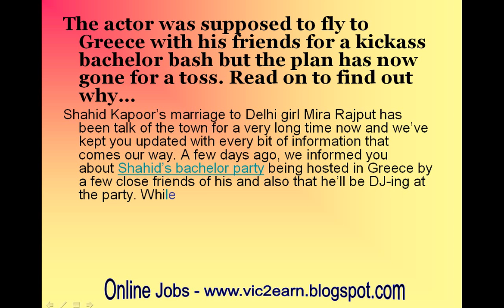Oh no! Shahid Kapoor’s bachelor party cancelled – find out why!-review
Oh no! Shahid Kapoor’s bachelor party cancelled – find out why!

The actor was supposed to fly to Greece with his friends for a kickass bachelor bash but the plan has now gone for a toss. Read on to find out why…
Shahid Kapoor’s marriage to Delhi girl Mira Rajput has been talk of the town for a very long time now and we’ve kept you updated with every bit of information that comes our way. A few days ago, we informed you about Shahid’s bachelor party being hosted in Greece by a few close friends of his and also that he’ll be DJ-ing at the party. While we were eagerly waiting for inside pics and goss from the bash, we just found out that the party is now cancelled. Reportedly, the actor’s jam-packed schedule is playing a spoilt sport here.
The actor is already juggling between shoot of Udta Punjab and Jhalak Dikhhla Jaa 8 and will soon get busy with the promotions of Vikas Bahl’s Shaandaar co-starring Alia Bhatt. Then he also has Vishal Bhardwaj’s Rangoon to look forward to; plus he’s reading a few more scripts.
A source informed a leading daily that Shahid has been shooting extra time to make up for his absence during the wedding. In fact, he’ll begin shooting within a week’s time after the wedding. “Usually shooting for TV requires a lot of time. So, after having come on board as a judge on the show, Shahid does not want things to be delayed due to him. He has had meeting with the team and has chalked out dates to best suit the schedule,” the source informed the daily.
The source added that the cancellation has left the Udta Pnjab actor’s friends disappointed, but Shahid has promised them a trip a little later in the year. Whether he manages that or not, is yet to be seen. Till then we are eagerly waiting for more deets about the wedding arrangements that are on in full swing.